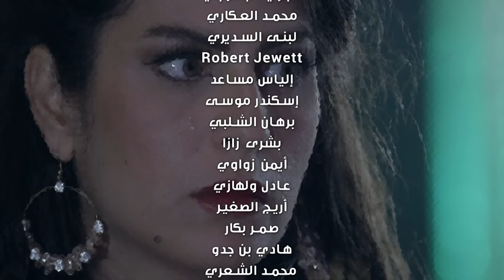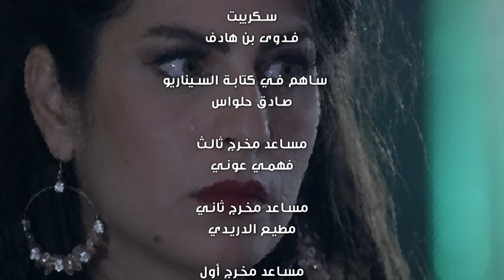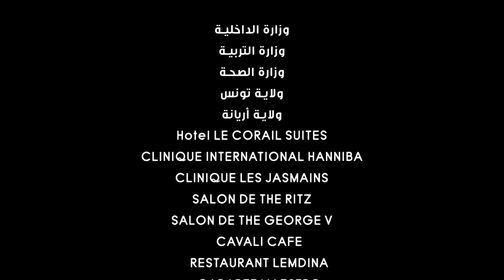Awled Moufida Saison 03 Episode 04 Partie 03